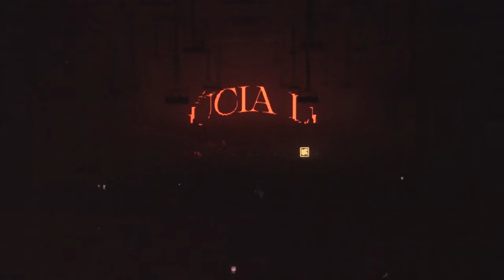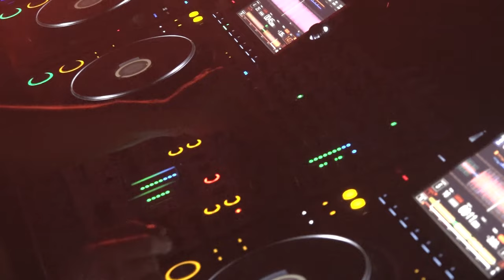Lúcia Lu | REACT 2023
Lúcia Lu at "REACT 2023" - Belgrade, 6th October 2023. (full set).